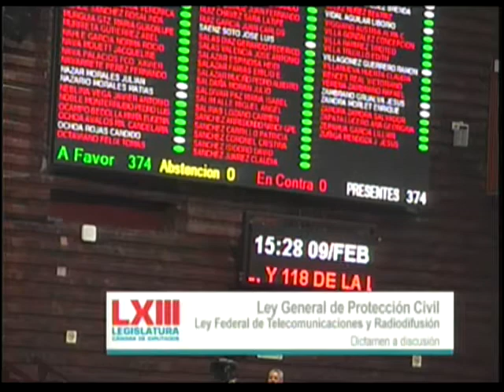Aprobación Dictamen de Comisiones las Unidas de Protección Civil y Comunicaciones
En votación nominal se aprueba con 374 votos a favor, 0 en contra y 0 abstenciones, el dictamen por el que se adicionan los artículos 19 de la Ley General de Protección Civil y 118 de la Ley Federal de Telecomunicaciones y Radiodifusión.